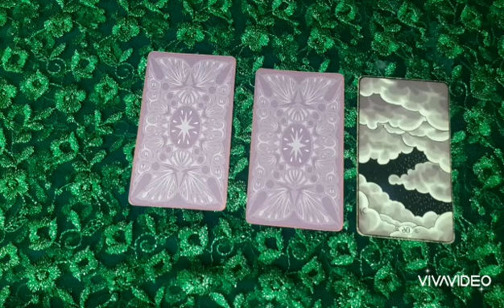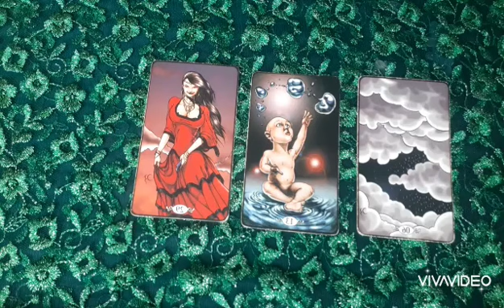Mensagem Cigana Nº 64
Neste video eu leio uma mensagem cigana